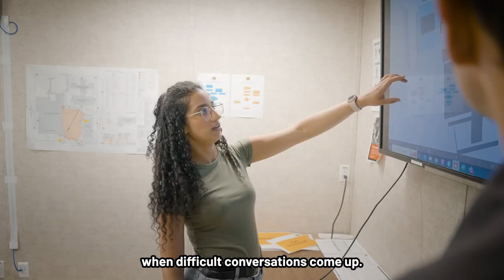Employee Spotlight | Saj Sangha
Saj Sangha brings her incredible leadership skills to the job site as a project engineer at PCL. Embracing optimism as her personal trademark, she is ready to mentor the next generation of construction professionals.

Want to be part of a team where you can learn from the best?